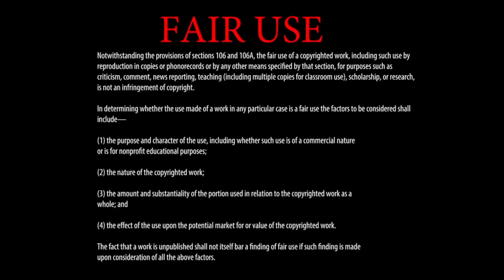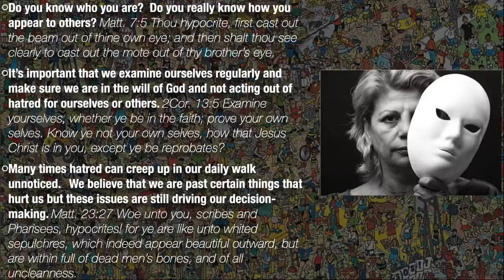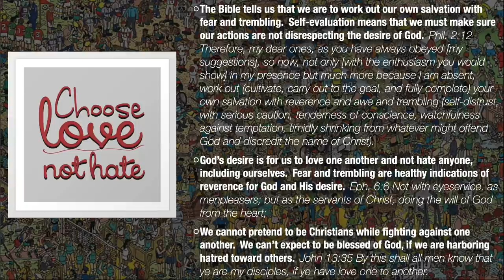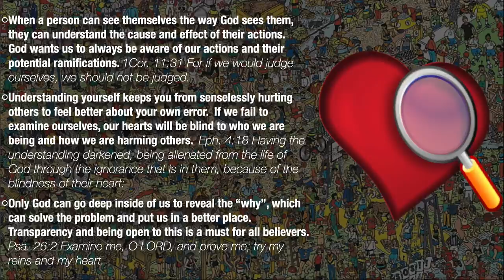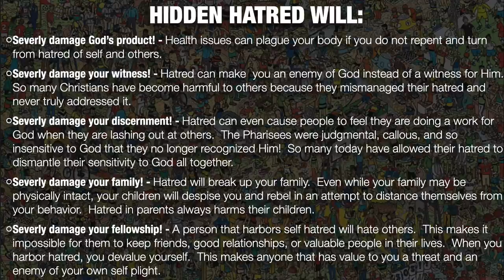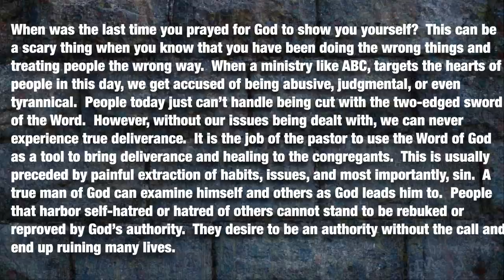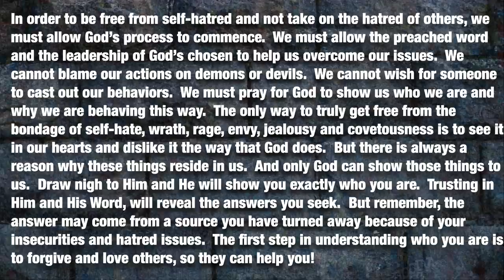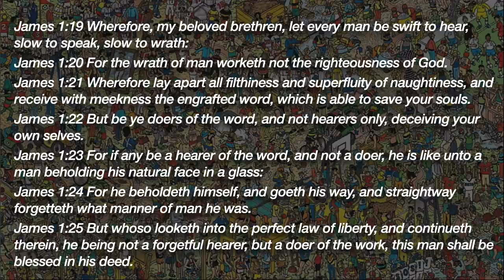Don't Take The Hate 5 - Hidden Hatred A Message by: G. Craige Lewis of EX Ministries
Many times we as believers have hatred hidden in our hearts.  It can be so well hidden that we do not even consider it a sin.  In this message Pastor Lewis teaches us how to know if hatred is in you and what to do to be free from it.